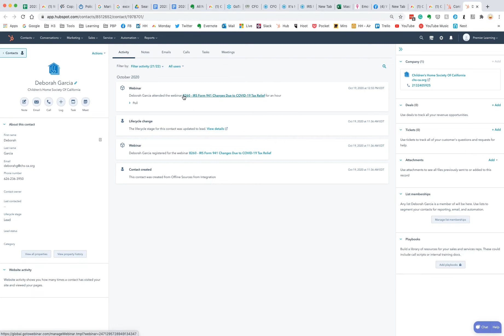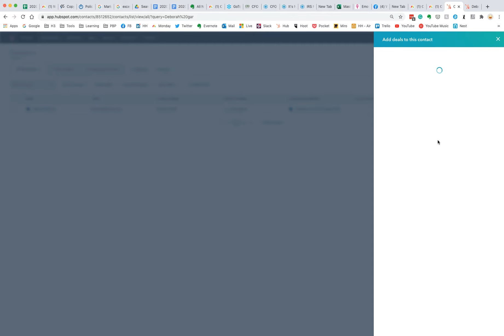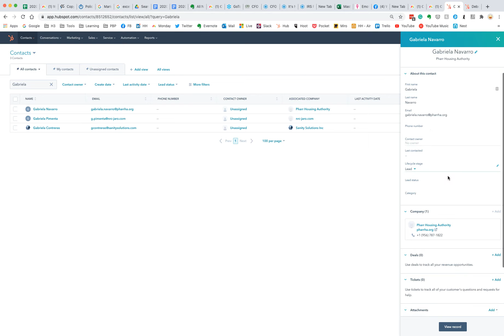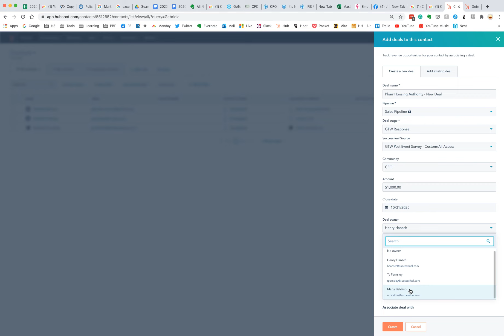Hubspot - GTW - Creating new deals from GTW Engagement Report